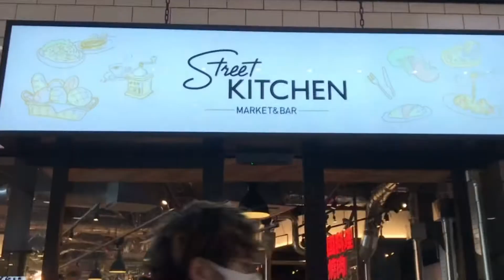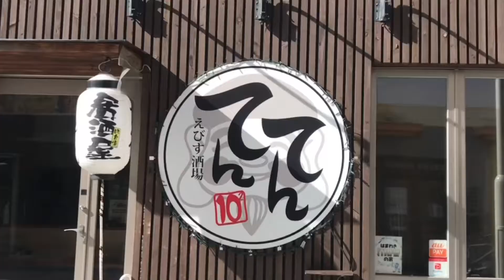わやじぃ阪神西宮駅付近